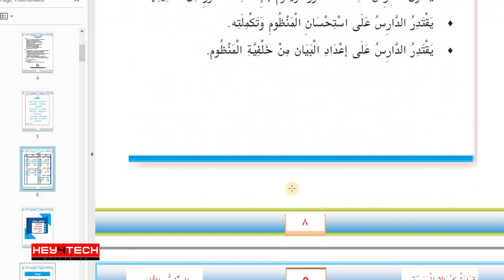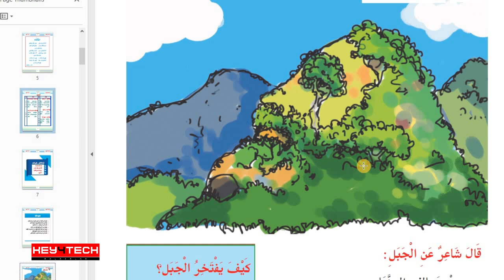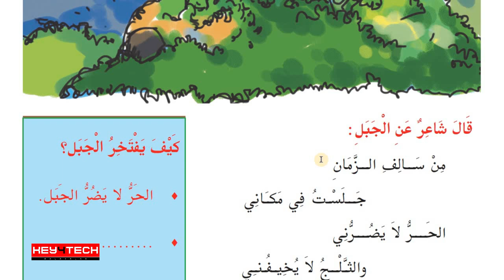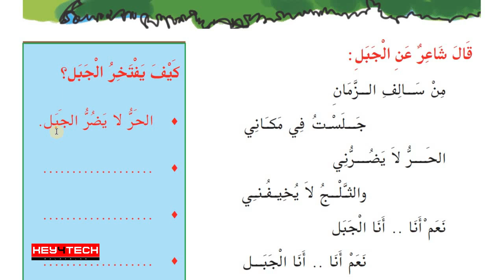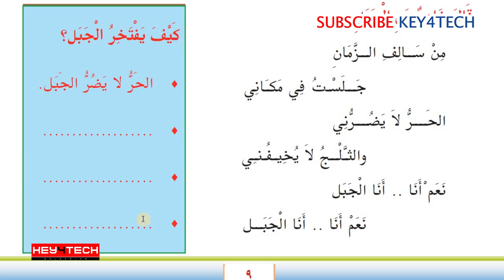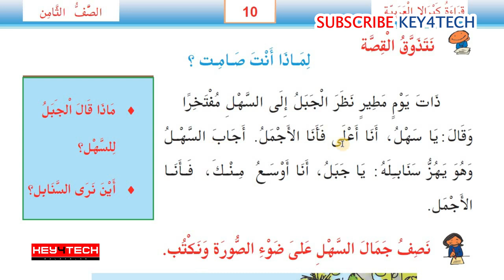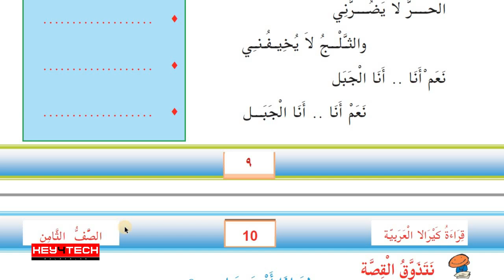8th Std Arabic | Unit Iلماذا أنت صامت ؟ എന്ന പാഠഭാഗം Part 1| Online Class